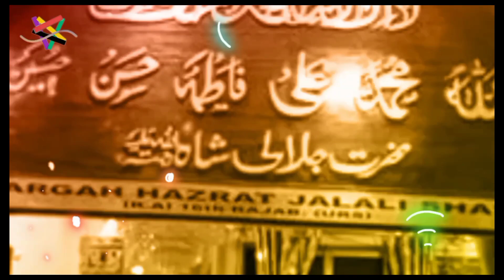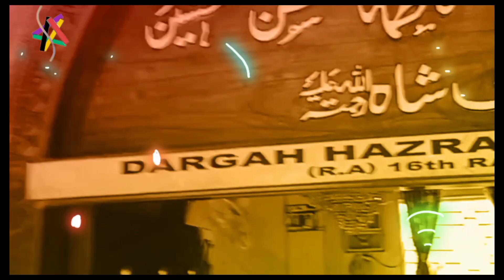Mazar Sharif video Islami Alam channel 2023 part 2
Mazar Sharif video Islami Alachannel 2023 part 2#Islami Mazar channel#Islami naat channel#Islamic Qawwali channel#Islami taqreer channel#Islami channel#Islami Alam channel